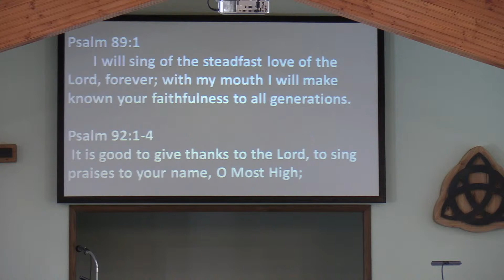CBC Lord's Day Worship, February 21, 2021